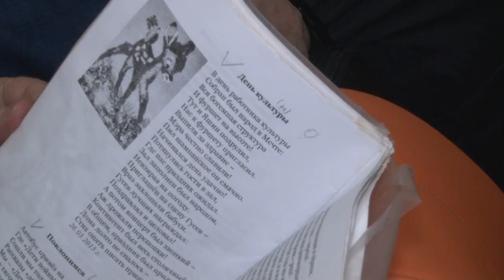День пожилого человека в библиотеке № 1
С днем пожилого человека поздравили представителей старшего поколения нашего округа в Одинцовской библиотеке № 1. Для гостей прошел музыкальный концерт с участием детских коллективов и взрослых исполнителей.